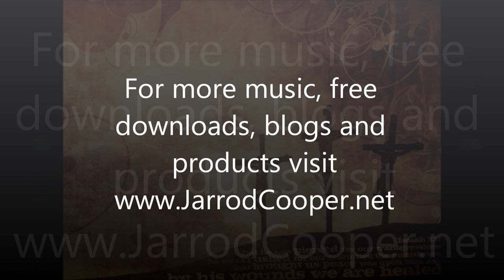You are my Healer | Jarrod Cooper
by Jarrod Cooper. Jarrod Cooper is an author, songwriter, broadcaster & communicator, and is privileged to lead Revive Church in Hull & East Yorkshire. Find out more and join his online “tribe” for free products, library of teachings and online courses, coaching and more
Inspirational in style, he uses speech, song, worship and prophetic ministry, in an inspiring, challenging and  humorous way to encourage the Church to reach higher in God. This work has taken him throughout the UK, Europe, Africa and the Americas since 1990, speaking at churches, conferences, on television and radio and through writing and producing training and coaching materials.
His main passion is that “the glory of the Lord would cover the earth, as the waters cover the sea”, and seeks to lift believers to a life in the supernatural, that will display God’s presence and power in every day life.
Jarrod has been involved in producing over twenty albums, including eleven solo albums, and the song he is probably most known for writing, King of kings, Majesty  has featured consistently for over a decade, as one of the top 10 worship songs sung in the United Kingdom (CCLI). His weekly radio & TV teaching programs REVIVE and Days of Wonder broadcast in many nations weekly and he has authored several books, including “500: Are we entering a new era of glory?” – “Stronger” –  “When Spirit & Word Collide” and “Glory in the Church’.
He has led Revive Church since 2005, and in that time it has grown from 1 location to 8, with a vision to bring life to 20 locations by 2020 through these locations and Revive Network, a partnership of around 9 further churches.
Revive Church is presence filled, prophetic, pioneering and passionate and is fast becoming an apostolic resource centre for leaders, for training, for missions, for church planting and inspiring revival. Revive Church is the home of Colombia ChildCare UK, a ministry birthed by the remarkable David Taylor, which educates, feeds, bring medical care and the Gospel to over 1500 children every week.
Jarrod is married to Victoria and they have one young son, Zachary. Vicky co-leads Revive’s Worship Academy and Online School and is creative, artistic & an amazing wife and mother!
Books by Jarrod
• The Multi-Site Church Adventure – 2019
• The Leadership Quest, Volume 1 – 2019
• Revive Stories – Inspiring Stories of God at Work Among the People of Revive Church in Hull & East Yorkshire – 2019
• Stronger – The 40 day Devotional – 2018
• 500: The beginning of a new Church Age – September 2017
• Believe and Confess (with Victoria Cooper) – August 2017
• Stronger: building a powerful interior world – 2016
• When Spirit And Word Collide – 2015
• Glory in the Church – 2005
Albums by Jarrod
• Lost in Your Glory – 2017
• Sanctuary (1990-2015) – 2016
• Dreaming – 2015
• Shine on Me – 2015
• Beautiful River – 2006
• King of kings, Majesty – 2004
• Rend the Heavens – 2002
• I Tremble – 1999
• Days of Wonder – 1998
• Song of the Bow – 1996
• Deep Calls to Deep – 1994